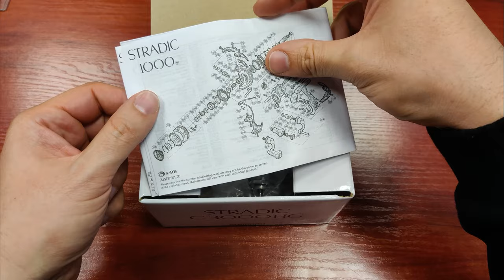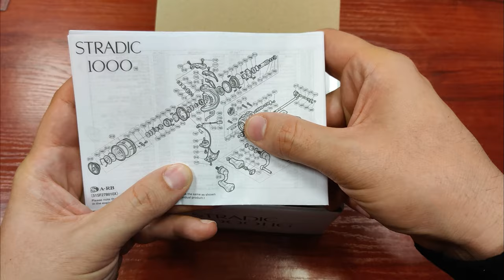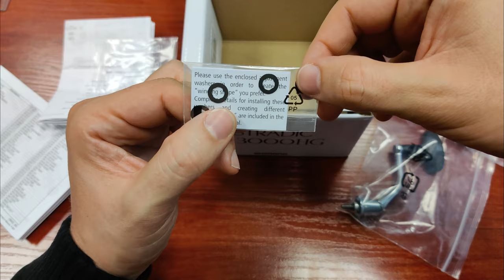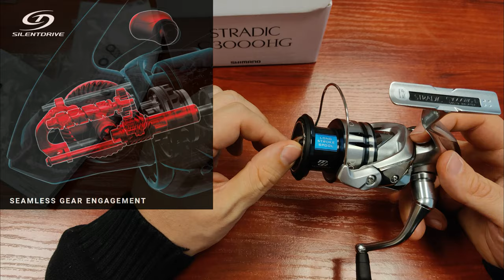Shimano Stradic FL C3000HG Unboxing&Review / Ревю и първи впечатления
Здравейте приятели! Надявам се всички да сте здрави и се пазите от вируси :) . Повечето от нас си седим вкъщи и прекарваме голяма част от времето си в онлайн пространството. Та ето и от мен нещо, с което евентуало бихте си запълнили част от времето.
Представям ви в това видео една макара, която ми направи много сериозно впечатление. Макарата е Shimano Stradic FL  в случая размера е C3000HG. Абсолютно достоен наследник на Stradic FK.
В новия Shimano Stradic FL 3000HG са представени много от технологиите, вложени вече във върховите модели като Shimano Stella FJ , Twinpower XD, Exsence и както знаете те всички са японско производство , докато тази е само от малайзия( все пак не е китайска). Ето и част от технологиите в нея:
X protect , Hagane Body, New Hagane Gear, Micromodule 2, G Free, Long stroke spool, Arc Spool.
Ако искате да разберете какво представляват те и близак поглед върху макатара. приятно гледане

Риболов на Сом на яз. Ивайловград ➡️